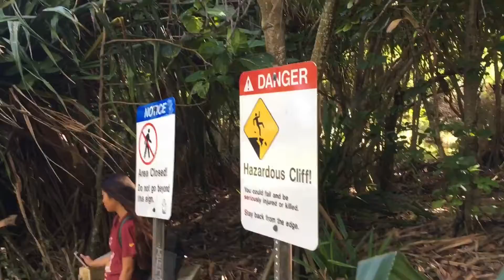Crouching Lion Trail in Hawaii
Views from the mountain are absolutely speechless and no word to describe how beautiful they are. Come and visit!